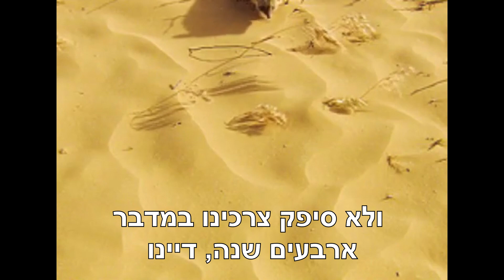שיר דויטש - מחרוזת שירי פסח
מחרוזת שירים לחג הפסח כפי שלא שמעתם מעולם!

גיטרות, בס, הפקה, שירה, מיקס: שיר דויטש
עריכת וידאו: שיר וגאיה דויטש

שמחה רבה
מילים: יפה בלהה
לחן: ידידיה אדמון

שִׂמְחָה רַבָּה, שִׂמְחָה רַבָּה,
אָבִיב הִגִּיעַ, פֶּסַח בָּא!

תָּפְרוּ, תָּפְרוּ, תָּפְרוּ לִי בֶּגֶד עִם כִּיסִים.
מִלְּאוּ, מִלְּאוּ, מִלְּאוּ כִּיסַי בֶּאֱגוֹזִים.

עבדים היינו
מילים: עממי
לחן: פוסטולסקי שלום

עֲבָדִים הָיִינוּ, הָיִינוּ,
עַתָּה בְּנֵי חוֹרִין, בְּנֵי חוֹרִין.
עֲבָדִים הָיִינוּ,
עַתָּה, עַתָּה בְּנֵי חוֹרִין, בְּנֵי חוֹרִין.

מה נשתנה
מילים ולחן: עממי

מַה נִּשְׁתַּנָּה הַלַּיְלָה הַזֶּה
מִכָּל הַלֵּילוֹת
מִכָּל הַלֵּילוֹת?

שֶׁבְּכָל הַלֵּילוֹת
אָנוּ אוֹכְלִים
חָמֵץ וּמַצָּה
חָמֵץ וּמַצָּה;
הַלַּיְלָה הַזֶּה, הַלַּיְלָה הַזֶּה
כֻּלּוֹ מַצָּה.
כֻּלּוֹ מַצָּה.

בצאת ישראל
מילים: מתוך תהילים
לחן: ידידיה אדמון

בְּצֵאת יִשְׂרָאֵל מִמִּצְרָיִם
בֵּית יַעֲקֹב מֵעַם לֹעֵז

הָיְתָה יְהוּדָה לְקָדְשׁוֹ
יִשְׂרָאֵל מַמְשְׁלוֹתָיו
הַיָּם רָאָה וַיָּנֹס
הַיַּרְדֵּן יִסֹּב לְאָחוֹר

דיינו
מילים: מן ההגדה
לחן: עממי

אִלּוּ הוֹצִיאָנוּ מִמִּצְרַיִם
וְלֹא עָשָׂה בָהֶם שְׁפָטִים
דַּיֵּנוּ
אִלּוּ קָרַע לָנוּ אֶת הַיָּם
וְלֹא הֶעֱבִירָנוּ בְּתוֹכוֹ בֶּחָרָבָה
דַּיֵּנוּ
אִלּוּ שִׁקַּע צָרֵינוּ בְּתוֹכוֹ
וְלֹא סִפֵּק צָרְכֵנוּ בַּמִּדְבָּר אַרְבָּעִים שָׁנָה
דַּיֵּנוּ
אִלּוּ סִפֵּק צָרְכֵנוּ בַּמִּדְבָּר אַרְבָּעִים שָׁנָה
וְלֹא הֶאֱכִילָנוּ אֶת הַמָּן
דַּיֵּנוּ
דַּי דַּיֵּנוּ
דַּי דַּיֵּנוּ
דַּי דַּיֵּנוּ
דַּי דַּיֵּנוּ
דַּי דַּיֵּנוּ
דַּי דַּיֵּנוּ
דַּי דַּיֵּנוּ
דַּי דַּיֵּנוּ
דַּי דַּיֵּנוּ
דַּי דַּיֵּנוּ
דַּי דַּיֵּנוּ
דַּי דַּיֵּנוּ
דַּי דַּיֵּנוּ
דַּי דַּיֵּנוּ
דַּי דַּיֵּנוּ